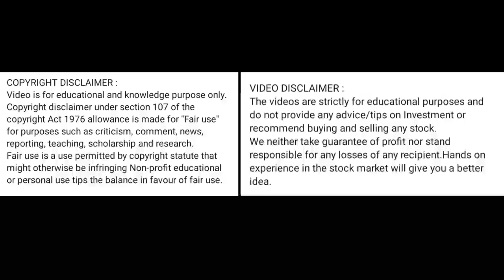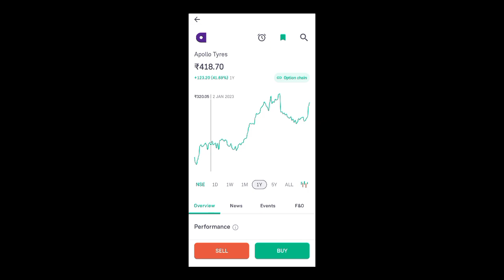apollo tyre share news today l apollo tyre share price today l apollo tyre share news l apollo tyre